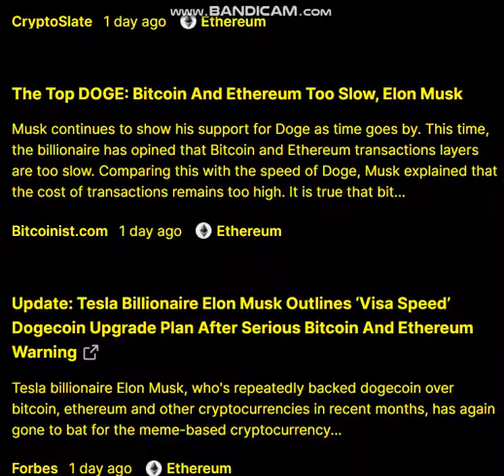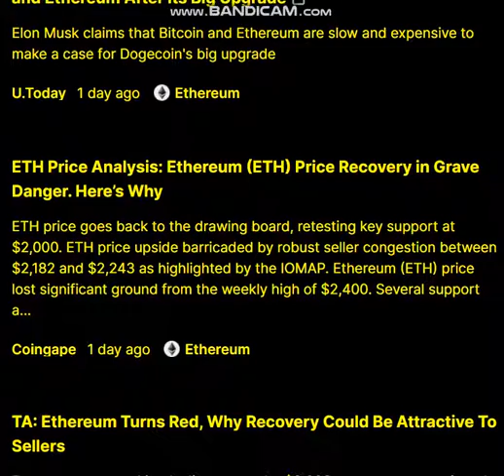11 - 7 --Ethereum (ETH) news today. Ethereum (ETH) Latest News